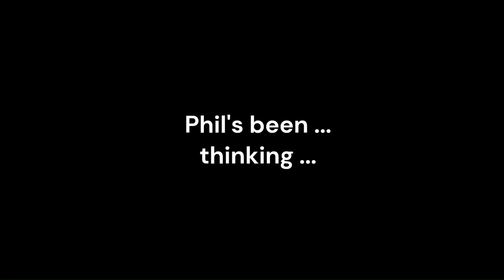Believe it or not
'What do I believe?' you ask. Well, what do you mean by 'believe'?